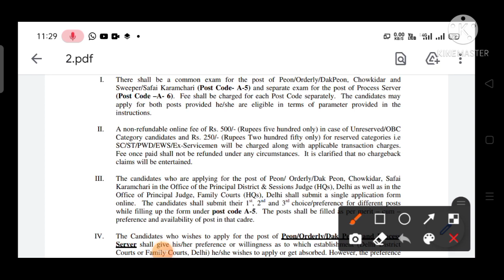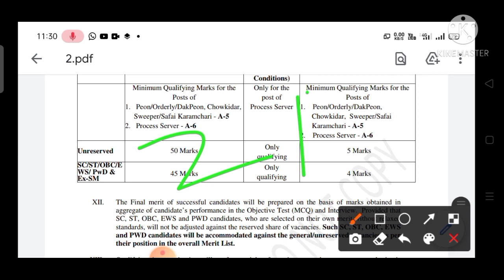Delhi District Court Group C Important Update | Delhi District Court Group C Exam | DDC Group C 2021